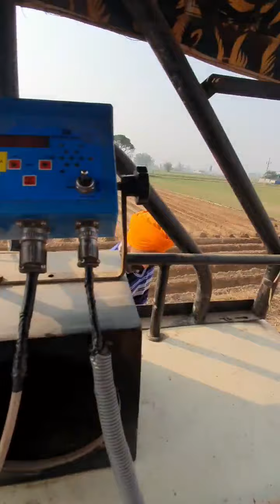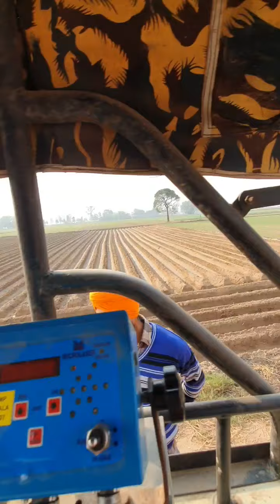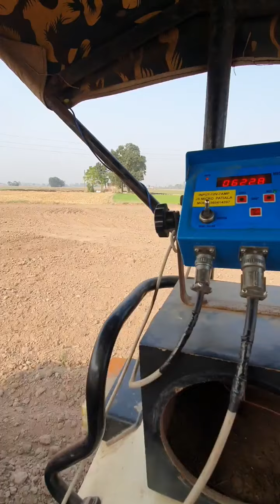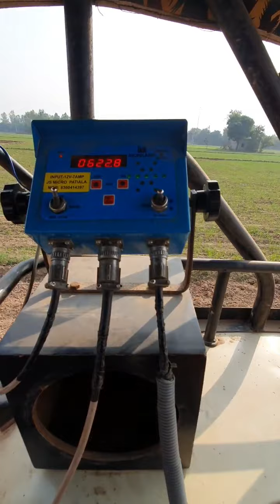swaraj 855 with laser land leveler ਮਿੰਦੂ ਕੰਬਾਇਨ ਦੀ ਵਡਾਈ ਦੇ ਪੈਸੇ 💸ਦੇਣ ਆਇਆ ਸੀ🚜